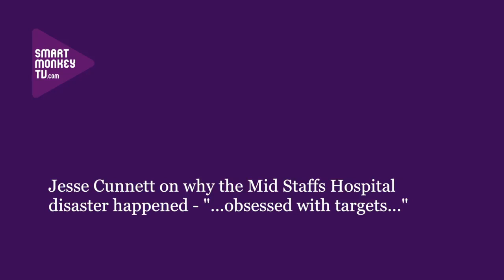Mid Staffs:Jessie Cunnett on why the UK's big health disaster happened:"...obessesed by targets..."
Jessie Cunnett, Patient and Public Involvement on: why the high level of deaths at the UK's Mid Staffs Hospital occurred; why no-one spotted what was happening earlier; and how the hospital used to balance its reporting of complaints with compliments.